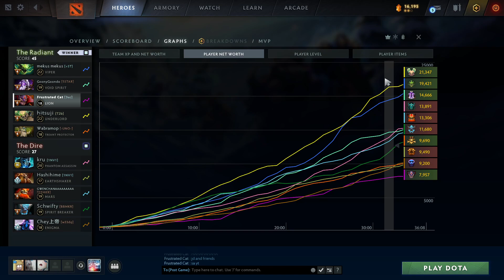Classic High Rank Trashtalk-an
SHOUT OUT DON SA DALAWANG NAKAPARTY NAMEN HAHAHA